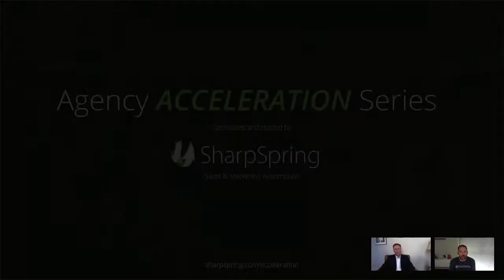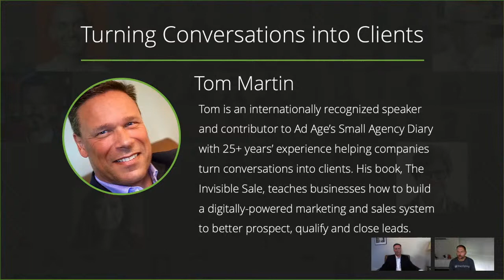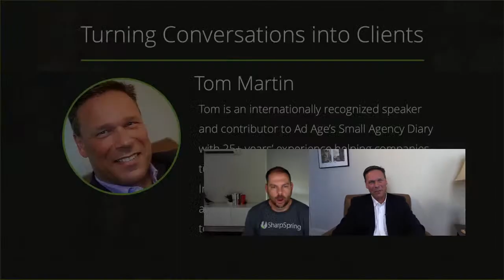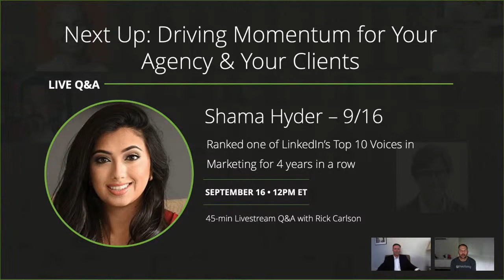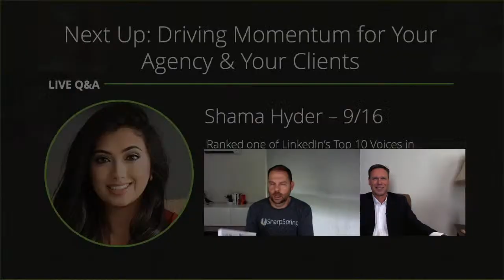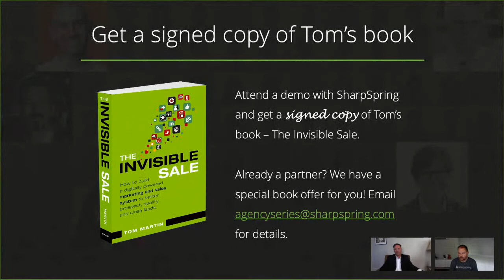Tom Martin: Turning Conversations into Clients hosted by SharpSpring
As part of the Agency Growth Series hosted by SharpSpring, Tom Martin joins SharpSpring Founder & CEO Rick Carlson for a live stream Q&A about turning your conversations into clients.